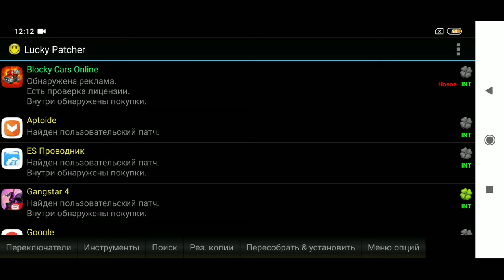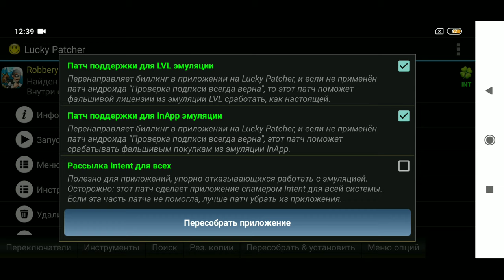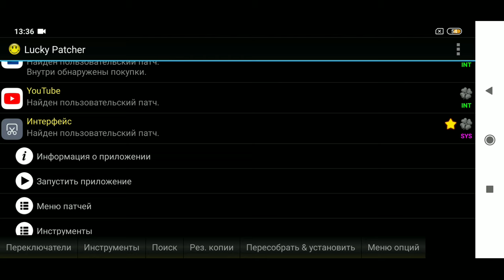Как взламывать игры через Lucky Patcher | Как пользоваться Лаки Патчером 😎 - Android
Лаки патчер - Lucky patcher - лучший в своëм роде для приложений и игр. В этом видео вы узнаете как им пользоваться.

Из-за новых правил Google, теперь на диске скачать Lucky Patcher невозможно.